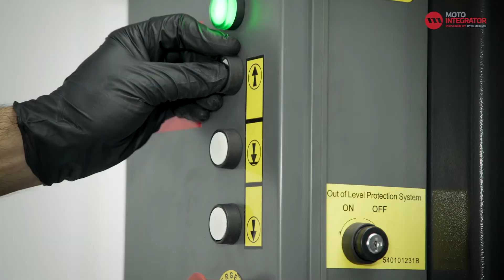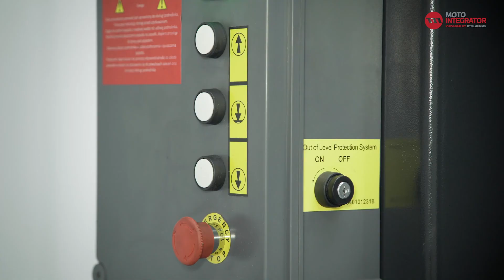Remplacer la barre stabilisatrice arrière dans la KIA SPORTAGE 1.6 GDI 2013 ?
Des bruits de grondement lors de la conduite ou une direction imprécise ne sont que deux signes possibles de l'usure des bras de contrôle de votre véhicule. Si vous ne tenez pas compte des premiers signes, cela peut entraîner des réparations coûteuses.

👨🔧 Dans notre boutique en ligne, nous proposons une gamme étendue et abordable de pièces détachées pour votre véhicule, des systèmes de freinage aux filtres, des embrayages, des suspensions aux pneus et huiles :